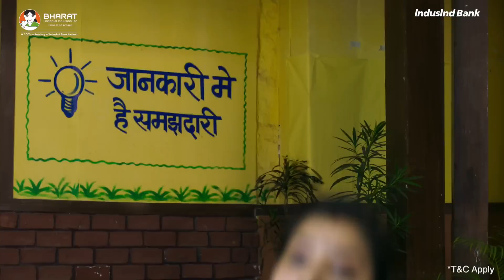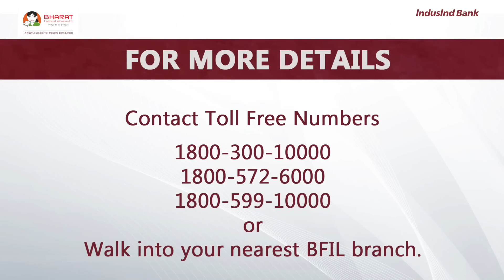Meenal Kapoor Ad. Indusind Bank BharatFinancialInclusionLimited | BFIL | Biometric Authorisation